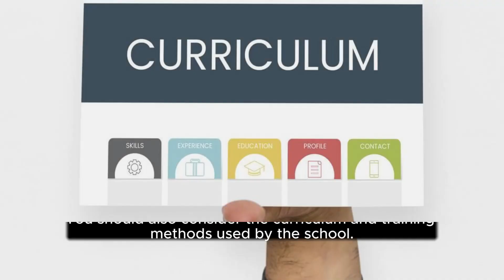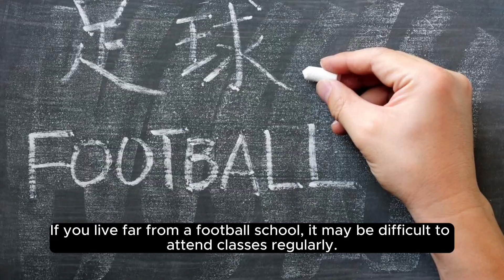is there a school for football players?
This video contain football players of all time